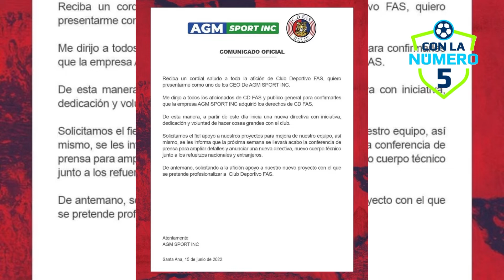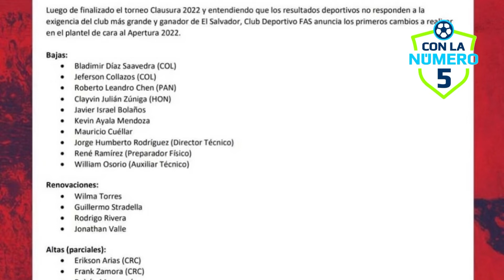CD FAS CON NUEVO DUEÑO - MATÍAS FERNÁNDEZ NUEVO TIGRILLO ? - EX ALIANCISTA A LAS FILAS SANTANECAS